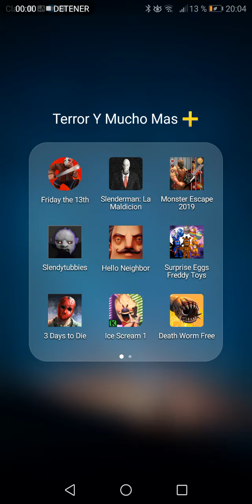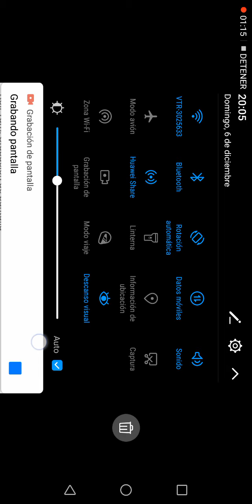Hello neighbor cap 2